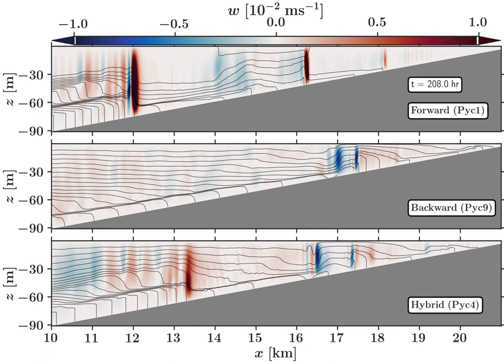Shoaling Internal Tidal Bores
Idealized, non-hydrostatic ROMS simulation of shoaling internal tidal bores in different stratification.